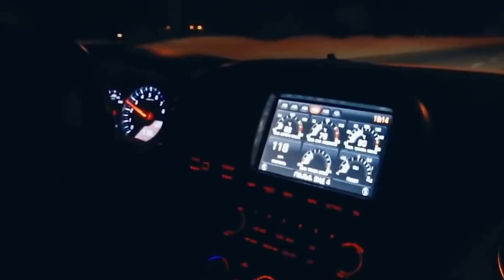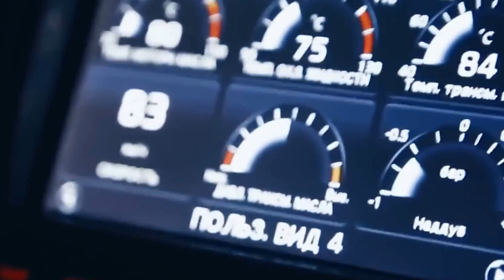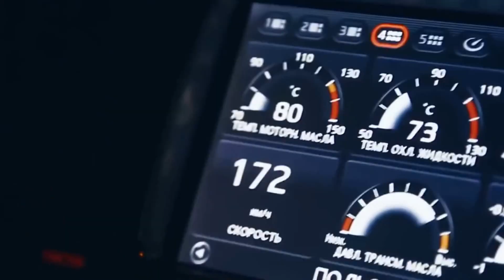MiyaGi Эндшпиль Люби меня